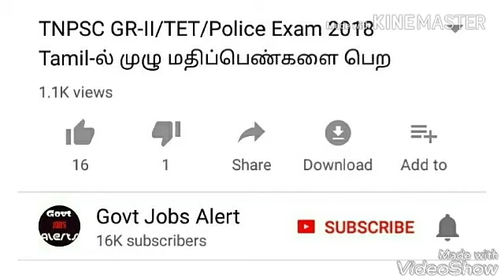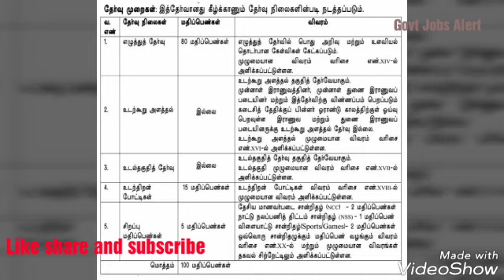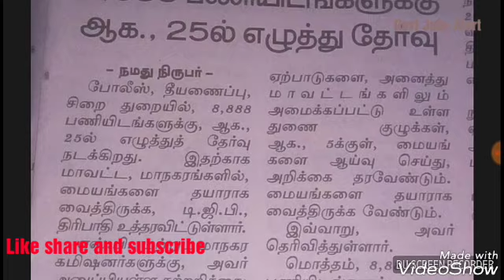Tnusrb தேர்வுக்கு apply செய்தவர்கள் கண்டிப்பாக பார்க்க வேண்டும்/News about tnusrb pc/Govt Jobs Alert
Tnusrb தேர்வுக்கு apply செய்தவர்கள் கண்டிப்பாக பார்க்க வேண்டும்/latest News about tnusrb pc/Govt Jobs Alert